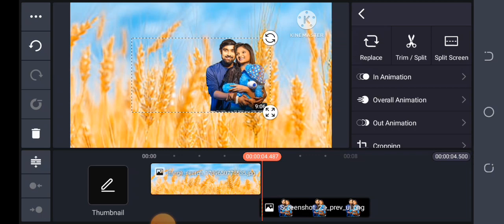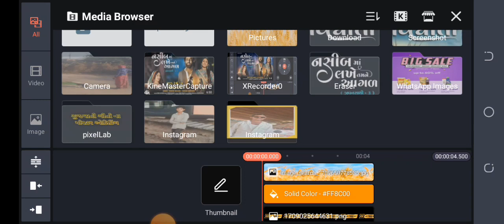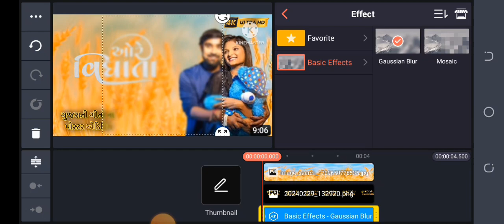Ore Vidhata I Bechar Thakor I New Gujrati Heart Touching Story 2024 PNG POSTER EDITING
Producer - Bechar Thakor Official Project

 By - Yuvraj Thakor - Audio Credits - Title

 - Ore Vidhadha Singer - Bechar Thakor

 Thakor Recording Studio - Mahalaxi

 Studio Dahegam - Video Credits -

 Concept & Director - Atul Shukla Artist - Bechar Thakor I Avntika I Divya I Anand Thakor Dop - Atul Thakor Editor - Atul Thakor Production Manager - Gago Light - Mehul-Kalpesh Make Up - Anjali Desai Hair Dresser - Anjali Desai